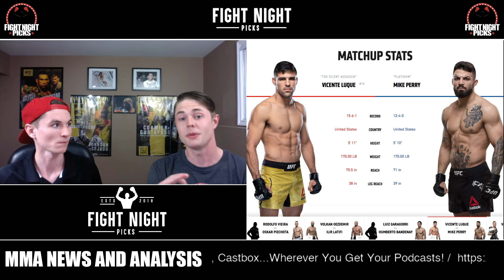UFC Uruguay: Vincente Luque vs. Mike Perry 2-Minute Prediction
UFC on ESPN+ 14 boasts a co-main event between welterweight finishers Vincente "The SIlent Assassin" Luque (16-6-1) vs. "Platinum" Mike Perry (13-4)

Live and in real-time during our Event Companions over at SportsBooth, follow along in the chat and ask us your MMA questions during the show.

Sprezzabox helps keep host Craig Allen neat and tidy at live events, and if you'd like to get the best men's style box on the market head over and use the promo code "FNP" for 10% off your first order!

Strike Force Energy keeps us wired and ready to go with an assortment of energy blends and beverage enhancers!

Sandy Shoes song clip obtained through license from Neo Sounds for the explicit use by Fight Night Picks. Proof of agreement can be obtained if necessary.